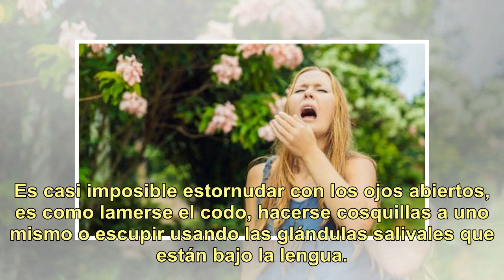¿Por qué cerramos los ojos al estornudar?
Es casi imposible estornudar con los ojos abiertos, es como lamerse el codo, hacerse cosquillas a uno mismo o escupir usando las glándulas salivales que están bajo la lengua. La cuestión genera tanta intriga que un grupo de científicos llevó a cabo un estudio para que la ciencia diera por fin una re...